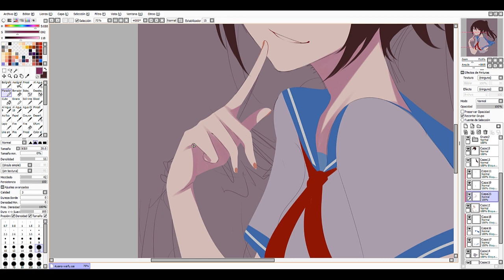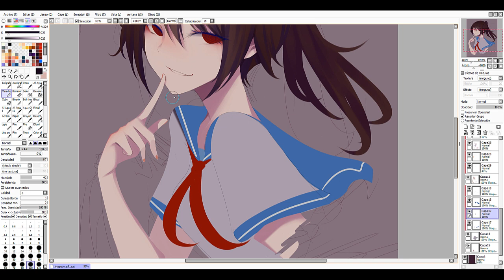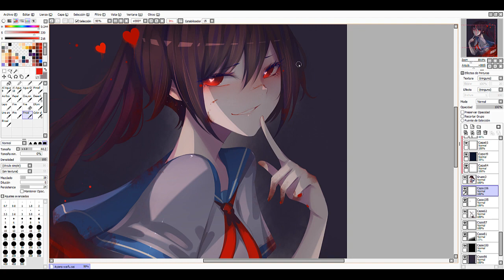Ayano Aishi --Speedpaint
Songs
Billie Eilish - all the good girls go to hell
Picture

- FaQ -
Program ? : PaintToolSai
Record program ? :Camtasia
Tablet ?: Wacom Bamboo
I DON'T do Request ^v^